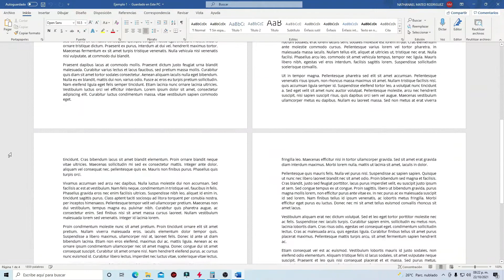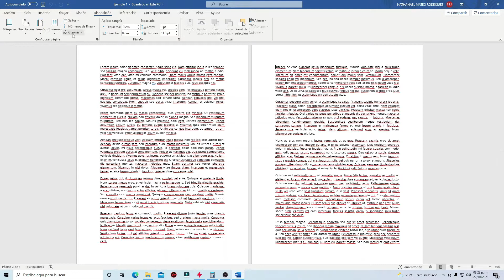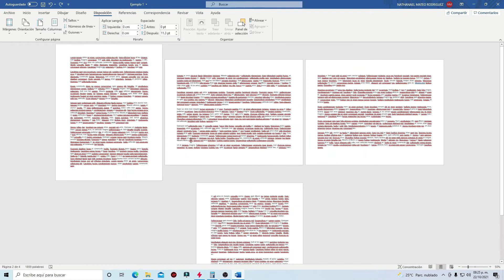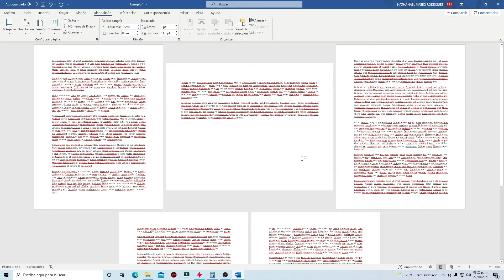COMO CAMBIAR en WORD la HOJA de VERTICAL a HORIZONTAL ✅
Mira cómo CAMBIAR la HOJA de VERTICAL a HORIZONTAL y de HORIZONTAL a VERTICAL en WORD de forma rápida y sencilla ✅